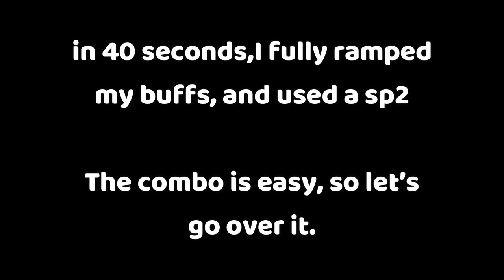Fully Ramp up Valkyrie in Less than 30 Seconds